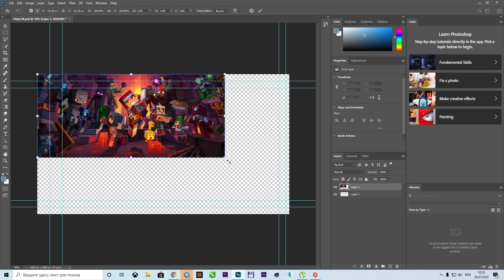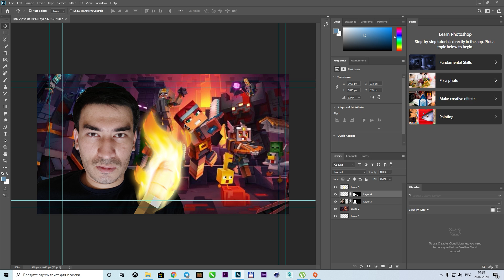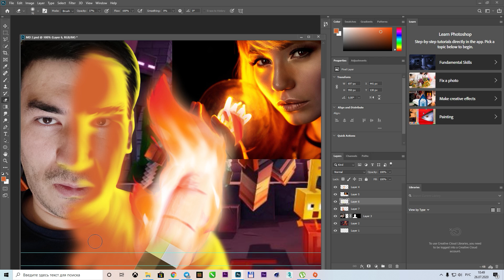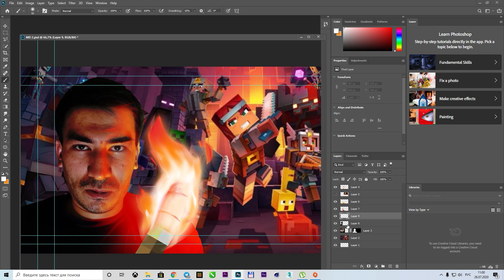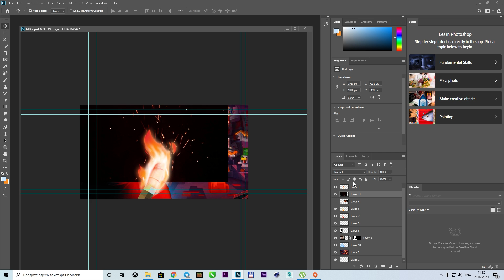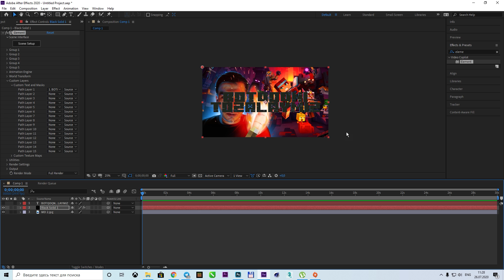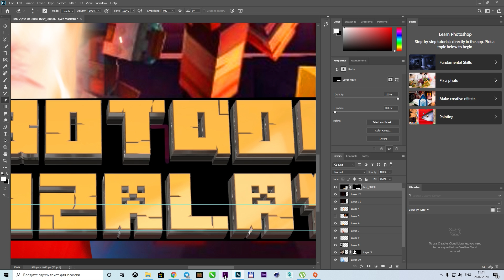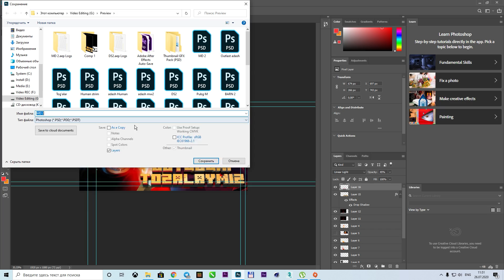💥 PREV'YU TAYYORLAYMIZ! ➤ MINECRAFT DUNGEONS ➤ TUTORIAL #1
Salomlar bu videoda biz birgalikda Photoshop programmasi yordamida videoga prev'yu tayyorlaymiz, mazza qilib tamosha qiling! Like bosing va video bilan ulashing!
Men bilan birga bo'lib ajratgan vaqtingiz uchun rahmat do'stlar!
Mening Komputerim:
CPU-i7 9700
MB - GIGABYTE H370 AORUS GAMING 3 WI-FI
OZU - DDR 4 16 Gb
SSD M2 NVMe 512 Gb FOXline
HDD Toshiba 4 Tb
GPU - AORUS RTX 2070 SUPER 8Gb
CASE - AEROCOOL AERO ONE BLACK